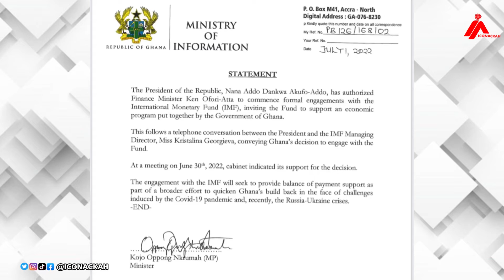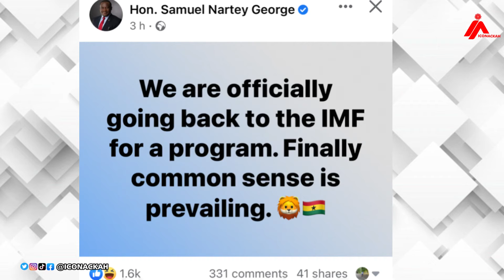How Nana Addo & NPP made a U turn about Ghana going to IMF 😅😂